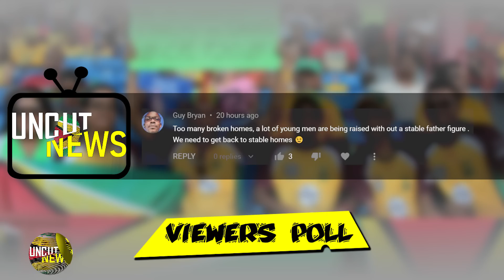GUYANA UNCUT NEWS || JUNE 10, 2022